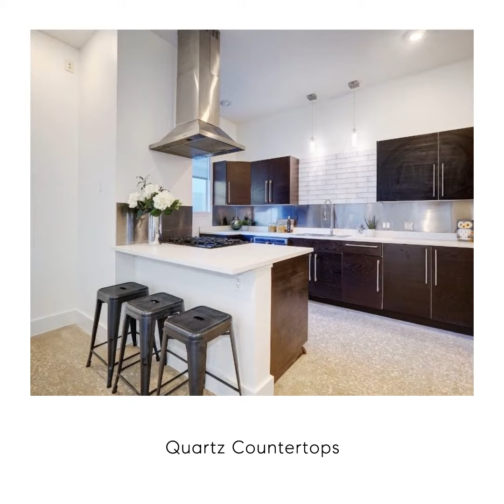1911 Haskell Street, Unit B, Austin, TX 78702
Priced to sell! Located in beautiful Holly neighborhood, just minutes to Lady Bird Lake, The Hike and Bike Trail and downtown Austin! This home features a oversized balcony, 2 car garage (extremely rare in East Austin) and private outside oasis. Enjoy the natural light from the large picture windows lining the entire exterior of the living and dining area. Surrounded by mature trees for a private and cozy feel. Enjoy morning coffee among the trees on your private balcony, Paddle board or kayak down the street at Lady Bird Lake and have dinner at Launderette, all in your own neighborhood! Kitchen features SS Appliances and soft close cabinets. Refrigerator and LG washer/dryer (stacked) are included. No HOA fees and no HOA (no restrictions on Air BNB or VRBO). Access from Haskell St. as well as the alley.